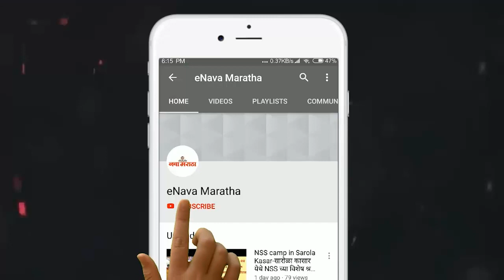एस टी बसच्या प्रवासादरम्यान महिलांच्या दागिन्यांच्या चोऱ्या वाढल्या; एकाच दिवशी दोन गुन्हे दाखल